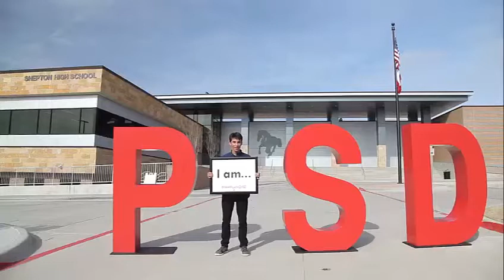Video de David Shepton High School